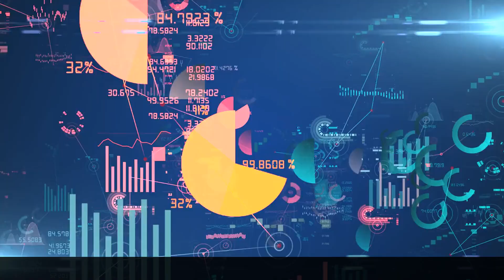The potential for AI to be used for warfare [1.43.]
Artificial intelligence (AI) is transforming the world we live in, from how we communicate with each other to how we make decisions.

AI has also been used in warfare, and it has the potential to revolutionize the way conflicts are fought.

In this video, we will explore the potential for AI to be used for warfare and the risks that come with it.

Artificial intelligence
AI
Survive AI

The potential for AI to be used for warfare

The current state of AI in warfare
Advantages of AI in warfare
Risks and ethical considerations
The future of AI in warfare
International efforts to regulate AI in warfare